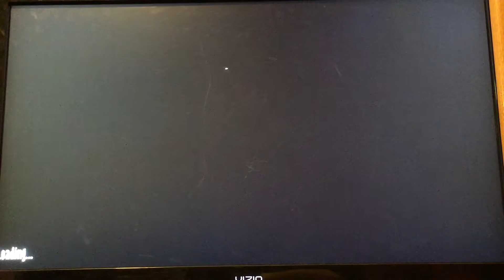Don't starve ep1 let's take a stroll around the island 🌴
Riggers sorry Izatt I didn't have an episode for so long I want to convert thinking so yeah that's basically it Home to see you guys in the next episode of don't starve say